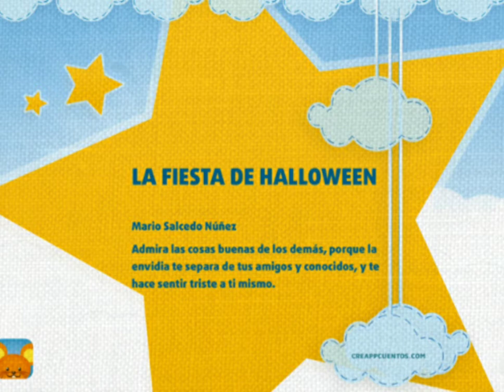CUENTO INFANTIL - La Fiesta de Halloween (La envidia es mala)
En este video podréis encontrar un cuento que tuve que diseñar con la app "Creappcuentos" para el curso de "Nuevas Tecnologías para diferentes edades: Ocio, Aprendizaje y Comunicaión de la Universidad de Salamanca. Gracias a esta historia los niños aprenderán que la envidia solo nos hace estar tristes y alejarnos de nuestros amigos y conocidos.